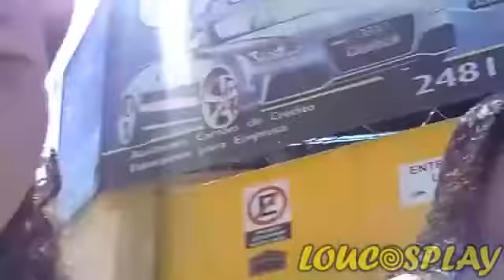Vila Anime 11082012 Aqui a atrao vc ^^